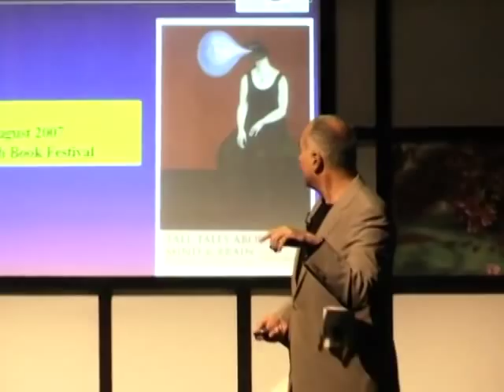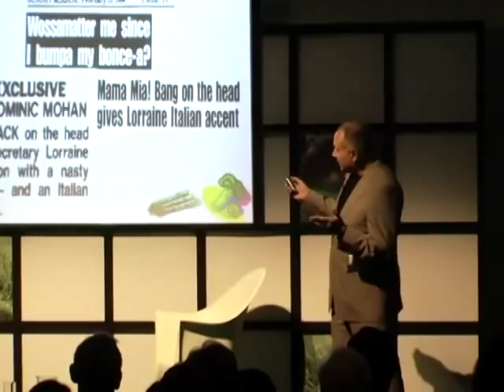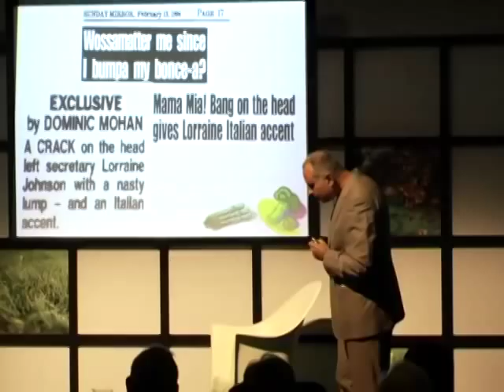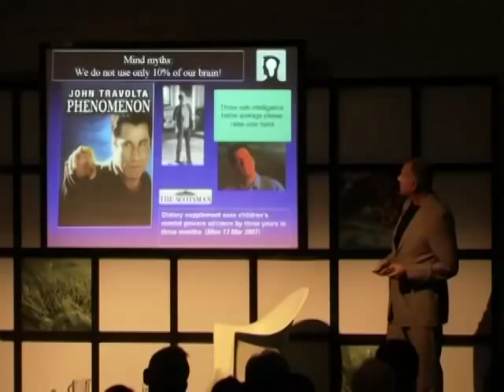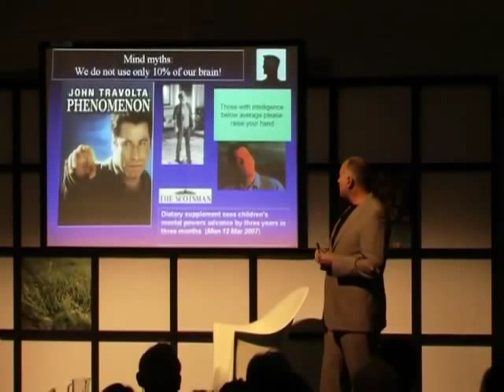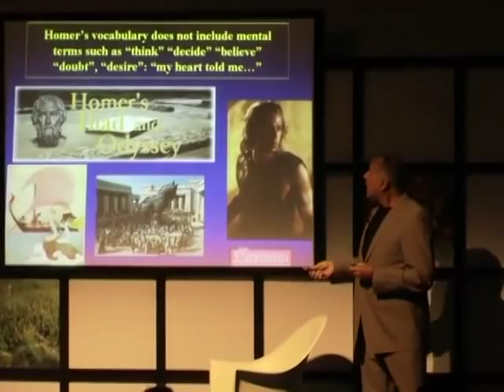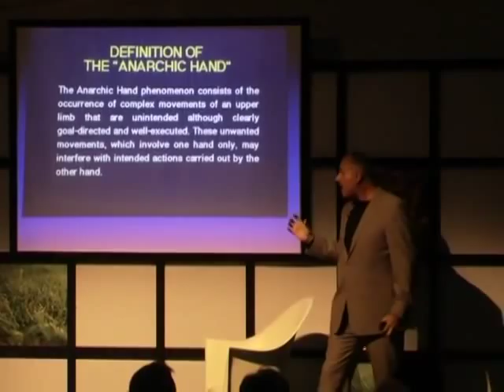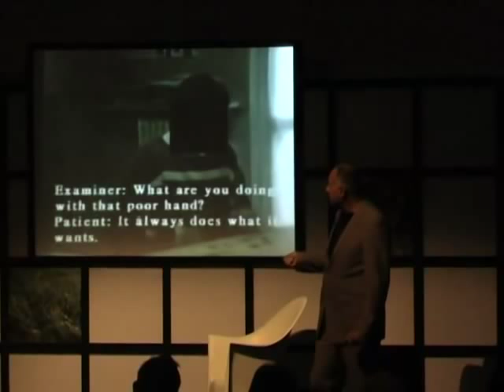Sergio Della Sala at the Edinburgh International Book Festival Part 1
The much-admired Professor of Human Cognitive Neuroscience at the University of Edinburgh, Sergio Della Sala takes us on a highly amusing and accessible journey, exploring the myths and beliefs about our brain. Can mind conquer matter and diseases? Are out-of-body experiences possible? For the answers to these questions and more, watch these filmed highlights of his 2007 Book Festival event.